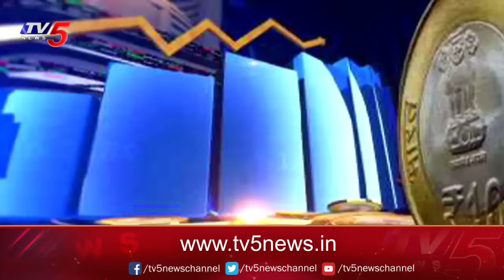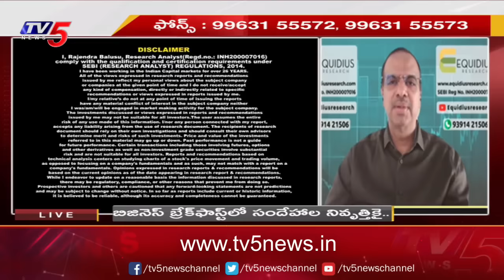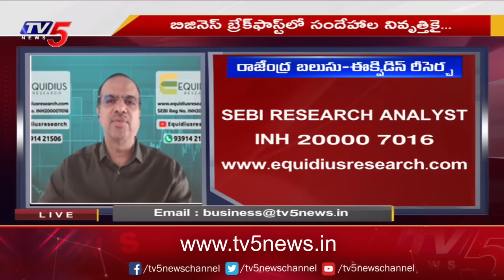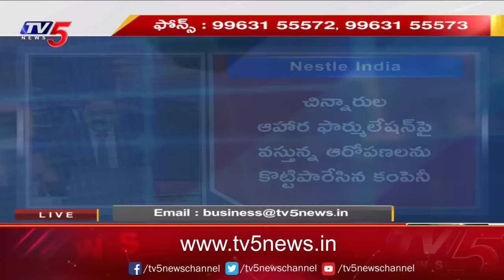Business Breakfast | Stock/Share Market News | 30-04-2024 | TV5 Money Live